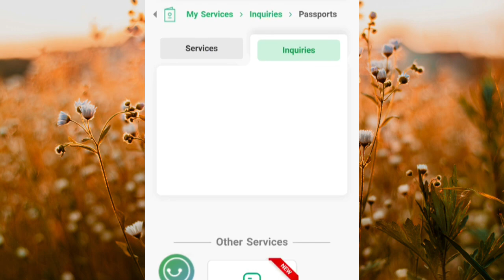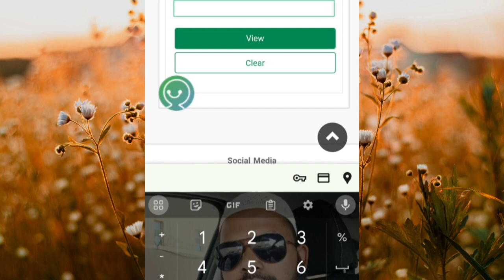ABSHER FINGER PRINT UPDATE अवसर में फिंगरप्रिंट कैसे अपडेट करें 2024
ABSHER FINGER PRINT UPDATE अवसर में फिंगरप्रिंट कैसे अपडेट करें

Jawazat finger print kese update kren Abshar me finger print kese update kren

is video me maloom kar sakte hain ki Abshar ya jawazat me finger print kese update kren

Absher update kren
finger print kese update kren Abshar me
Saudi Arabia mein kaise finger print kese update kren
how to update fingers print from Saudi Arabia